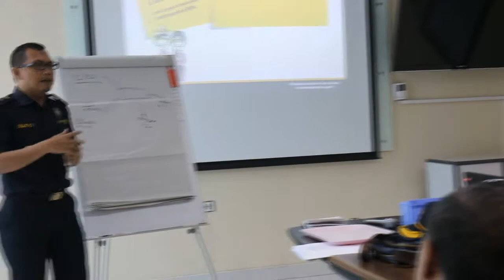Sehari Lebih Dekat Bersama Bea Cukai Bandar Lampung dan PT LDC Indonesia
Pada Rabu, 28 Februari 2018, KPPBC TMP Bandar Lampung (Bea Cukai Bandar Lampung) melaksanakan kegiatan Customs Visit Customers ke PT LDC Indonesia. Bea Cukai Bandar Lampung juga mendapat kesempatan berkeliling untuk melihat proses bisnis PT LDC Indonesia.